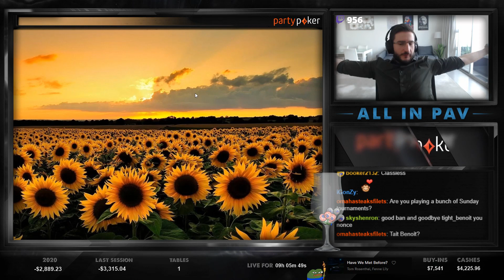ONLINE POKER PLAYER DOES BUTTON CLICKING LIVE ON TWITCH! | Ft. ALLinPav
Watch a FREE video of Fried Meulders grinding 500 Zoom
Socials!
My name is Hristivoje Pavlovic, known as ALLinPav on Twitch. I'm a 27yo Aussie Poker pro, currently living in Auckland, New Zealand.

Streamed on: June 14!